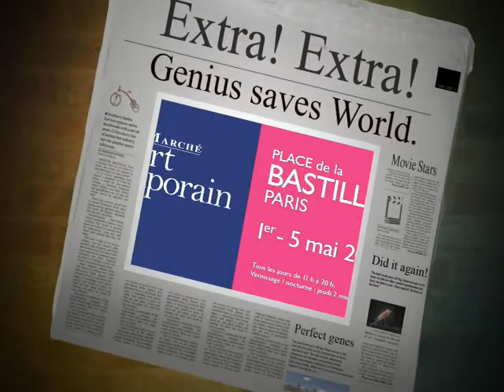Grand Marché d'Art Bastille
Les Artistes de " Courtagedart" exposent au GMAC Bastille du 1er au 5 mai 2013